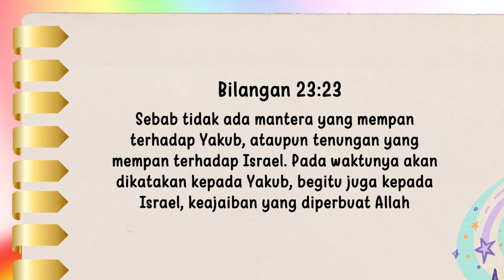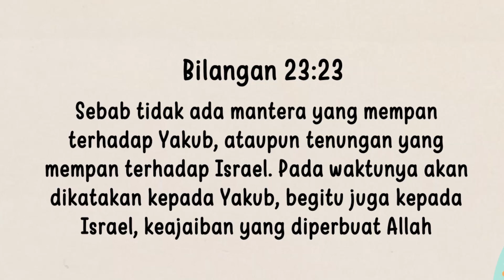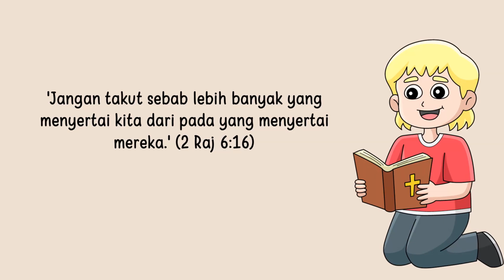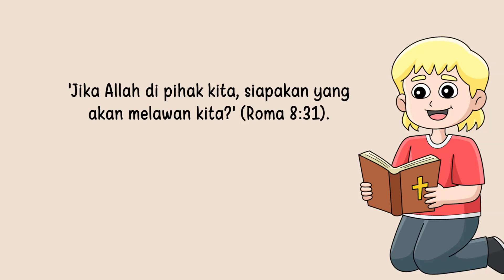Renungan Pagi Anak 2024 | 4 Maret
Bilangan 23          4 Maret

"Sebab tidak ada mantera yang mempan terhadap Yakub, ataupun tenungan yang mempan terhadap Israel. Pada waktunya akan dikatakan kepada Yakub, begitu juga kepada Israel, keajaiban yang diperbuat Allah;" Bilangan 23:23.

Sebagaimana pekabaran malaikat telah diberitakan ke negara-negara di seluruh dunia, setan juga telah menggerakkan banyak Balak untuk mengutuki pekerjaan Tuhan. Pemimpin-pemipin agama, dukun-dukun, penjahat semua telah mencoba menghambat, tapi pekerjaan Tuhan berjalan terus.
Misi kami yang pertama diantara suku Quechua Indian telah dibentuk oleh Pedro Katter-matter dan istrinya yang berani. Penduduk meminta misionari-misionari untuk datang dan mereka telah membangun rumah-rumah untuk para misionari, tapi pemilik tanah dan pimpinan agama tidak menghendaki mereka. Mereka tahu bahwa misonari berarti penddikan dan terang injil, dan mereka mau agar penduduk tetap dalam kegelapan dan kebodohanya. Jadi mereka mengusir Pedro dan mengancam hidupnya, bila dia tidak pergi pada tanggal yang sudah ditentukan.
Pedro tetap tinggal dan pada suatu pagi sementara dia sedang bekerja di sekolah dia melihat serombongan orang putih yang marah, datang menyerbu dia. Pemikirannya yang pertama adalah mengambil senapan untuk melindungi dirinya tapa berpikir, tidak! Yesus tidak akan melakukan hal seperti itu, jadi cepat-cepat dia kuburkan senapannya, dan menyerahkan dirinya pada Tuhan, dia keluar dan menemui mereka. Mereka mengusir dan mengutuki Pedro. Pedro menjawab dengan lemah lembut. Tuhan yang membawa dia kesana dan dia akan tetap tinggal sampai Tuhan menyuruhnya pergi. Mereka mencoba menenang Pedro tapi tidak seekor kudapun mau menerjang/menendang Pedro dengan kakinya. Akhimya, sambil mengutuk dan marah rombongan itu pergi meningggalkan Pedro, dan Pedro serta istinya yang pemberani tetap tinggal disana.
Hari ini kita memiliki 337 gereja dan 152,000 anggota di Inca Union Mssion! Dan walaupun musuh kita menertawakan pemelihara Sabat ketika mulai memberitakan pekabaran malaikat ketiga dan menubuatkan bahwa semuanya akan segera berakhir. Hari ini ada 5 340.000 anggota Sekolah Sabat di seluruh dunia (data 1986). Seperti Bileam kita berkata 'Keajaiban yang telah diperbuat Allah.”
  Suatu saat musuh akan mencoba menggoda dan mengutuki kamu. Jangan takut. Kata-kata Bileam masih benar hingga saat ini 'Dia telah memberkati dan aku tidak dapat membatalkannya,' Utamakan Tuhan dan engkau akan mendapati bahwa 'Jangan takut sebab lebih banyak yang menyertai kita dari pada yang menyertai mereka.' (2 Raj 6:16). Dan engkau bisa mengatakan, 'Jlka Allah di pihak kita, siapakan yang akan melawan kita?' (Roma 8:31).

"Surely there is no enchantment against Jacob, neither is there an-divination against Israel: it shall be said of Jacob and of Israel, What hath God wrought!" Numbers 23:23.

As the message of the third angel has been taken to country after country around the word, Satan has stirred up many Balaks to try to curse God's work. Religious leaders, devil doctors, bandits, apostates -atl have tried, but the work of God goes on,
Our first mission among the Quechua Indians was establshed by Pedro Kalber-matter and his brave wife. The people wanted our missionaries and had already built a house for them, but the landowner and the religious leaders did not want them. They knew that mission meant education and gospel light, and they wanted to keep the people in darkness and ignorance. So they told Pedro to get out of the country by cettain date and threatened his life if he did not.
Pedro stayed on, and one morning while he was working on schoolhouse he saw a mob of angry white men riding toward him. The first thought was to protect himself with his rife, but he thought, No' Jesus wouldn't do that so he quickly buried his gun, and then committing himself to God, he went out to meet them.  Cursing and threatening, they ordered him to go away. He answered kindly that the Lord had brought him there and he would stay till the Lord should send him away, They tried to ride him down, but not a horse woud ride over him or even strike him with its hoofs. At last, baffed and still cursing, the mob rode away, and Pedro Kabematterand his brave wife stayed.
Today we have 337 churches and about t 52,000 church members in the Inca Union Mission! And lthough our enemies laughed when the early Sabbath keepers began to proclaim the third angel message, and prophesied it would soon come to nought, today there are 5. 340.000 Sabbath school members in an the world.  With Balaam we say, What hath God wrought!”
Someday enemies may try to bewitch or curse you. Never fear. The words of Balaam are still ”He hath blessed: and I cannot reverse it.”  Make God first and you will find that ”they that be with us are more than they that be with them' (2 Kings 6: 16).  And you can say, ”If God be for us, who can be against us?” (Rom 8:31).